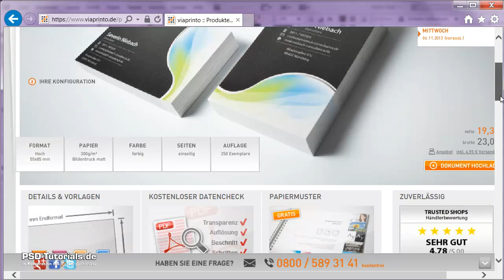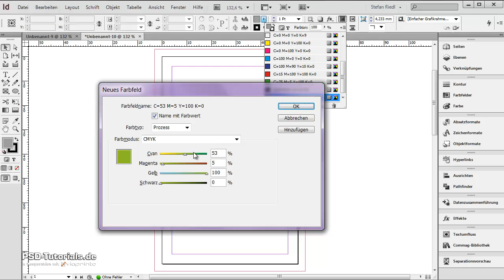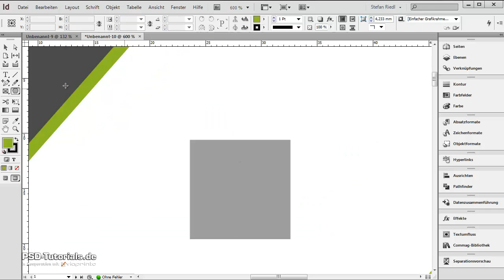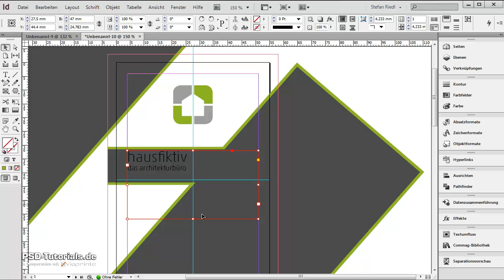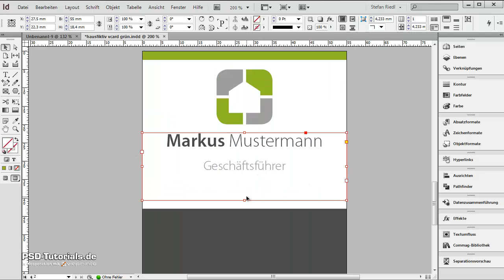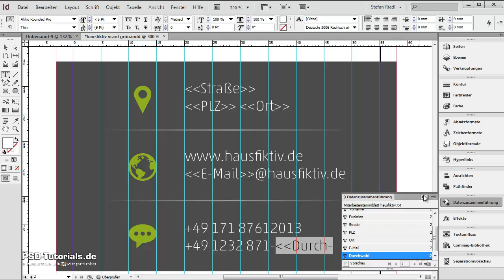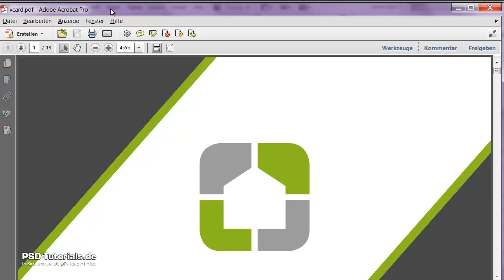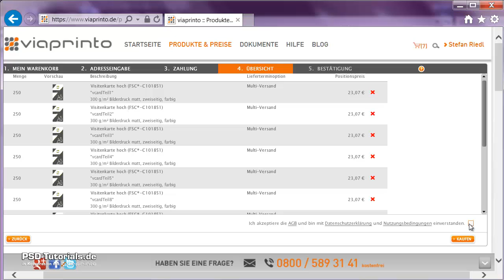Visitenkarten in InDesign gestalten und für den Druck ausgeben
Da ja bekanntlich der erste Eindruck zählt, ist vor allem das Konzept hinter dem Corporate Design von essentieller Bedeutung. Teil dessen sind die Visitenkarten. Wie diese attraktiv zu gestalten und wie diese dann weiter an die Online-Druckerei zu geben sind, erklärt das Video.
 Gestaltung, Datenzusammenführung und Druckaufbereitung einer Visitenkarte